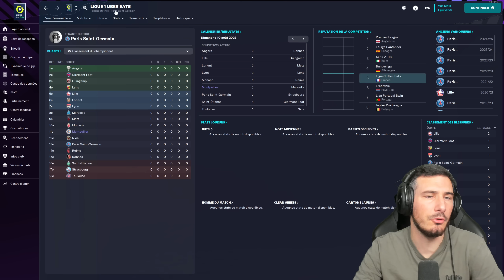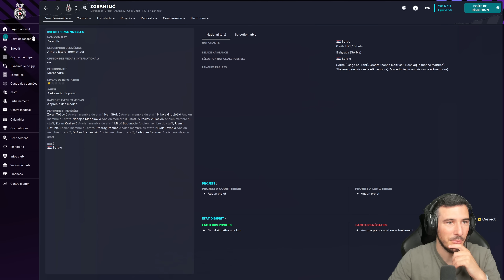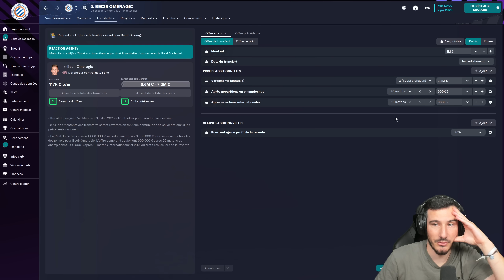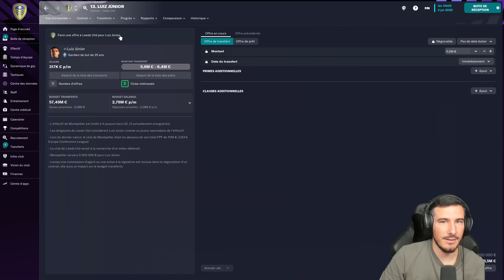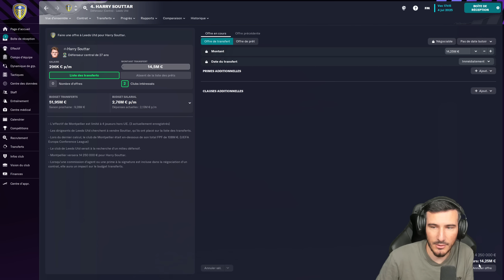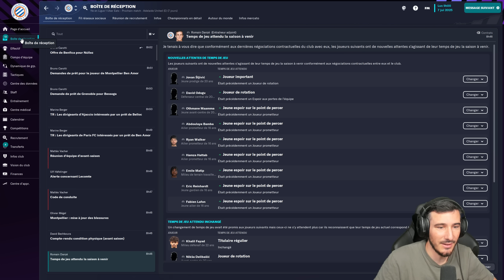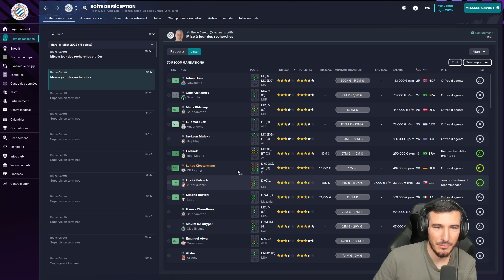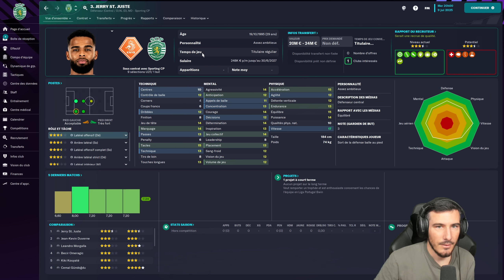UN MERCATO TRÈS DÉLICAT | Carrière Directeur sportif | EP 30 | FM23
Directeur Sportif la carriere sur Football Manager 2023